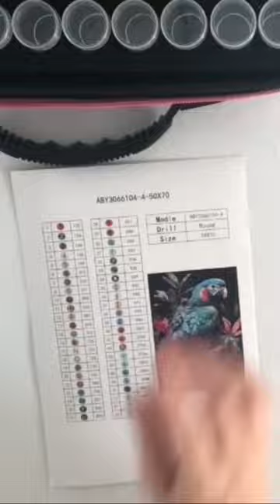Kitting up Rio (with a sticker sheet!)